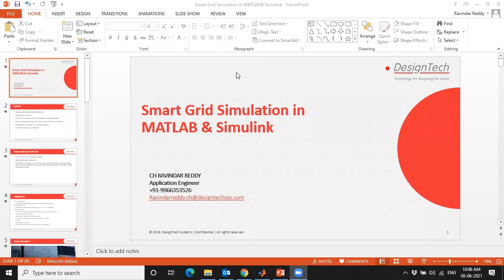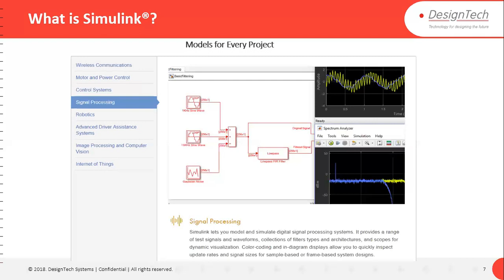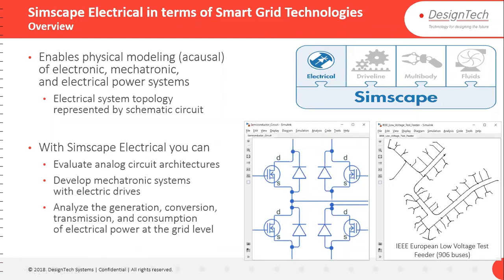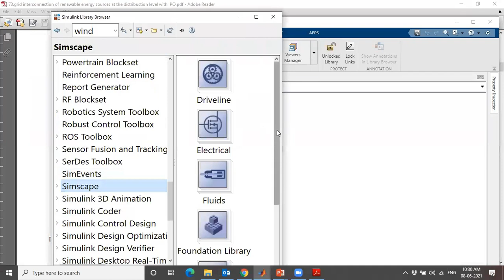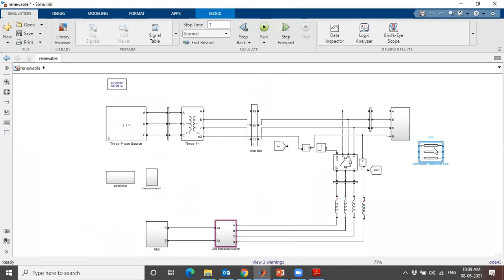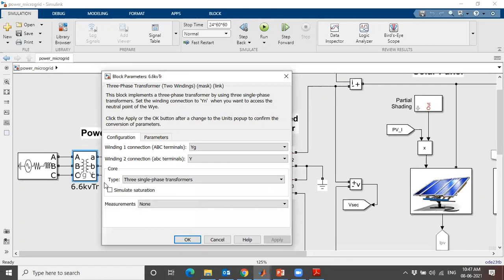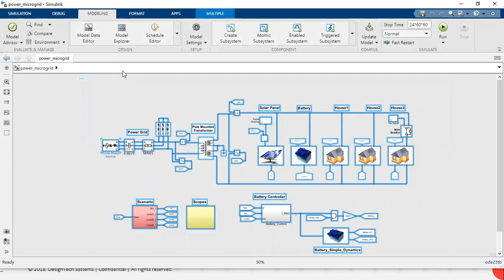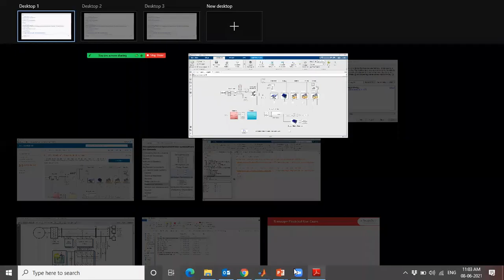Smart Grid Simulation in MATLAB and Simulink - Part 1